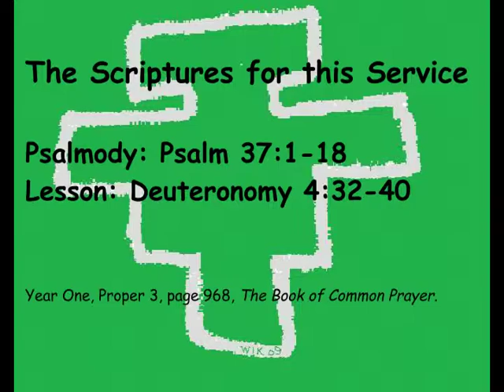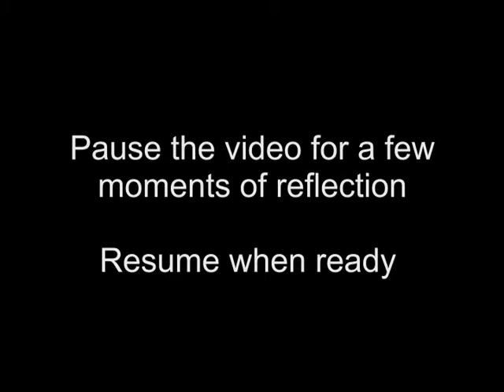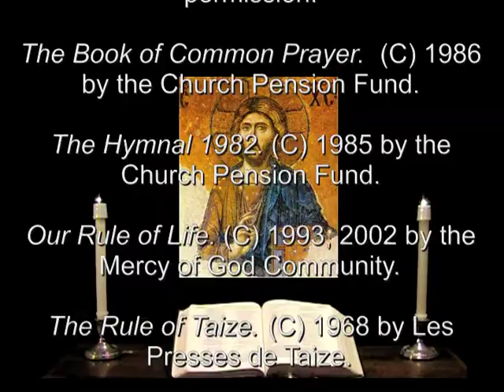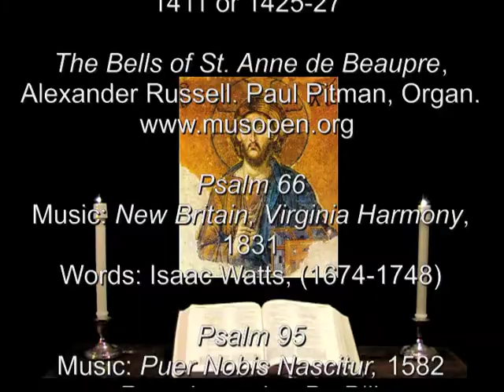30 May 2013 Thursday Morning Prayer